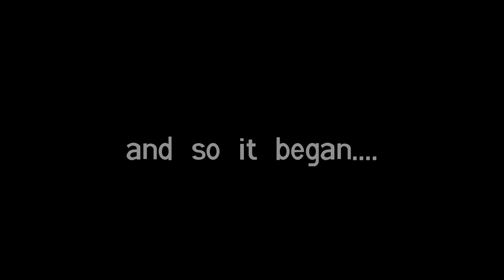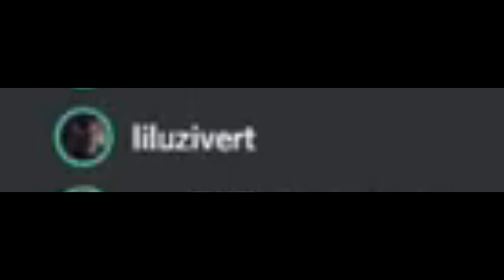boop goes the frog